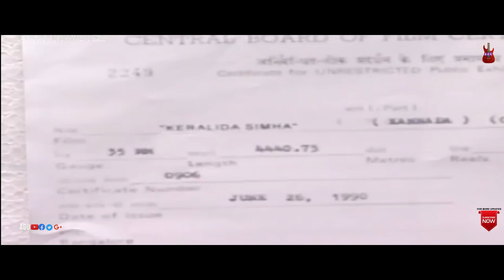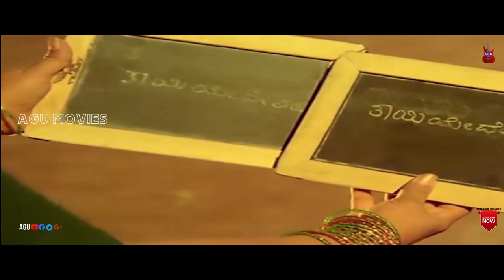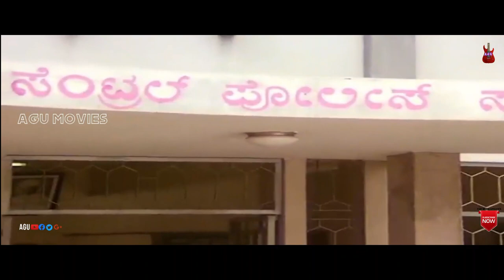Keralida Simha | ಕೆರಳಿದ ಸಿಂಹ | Full Movie | Dr Rajkumar | Saritha | Srinivasamurthy | Social Drama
Commentry :
The film revolves around two brothers who are police officers. Rajkumar plays the role of elder brother of Shankar, who is a strict and honest police officer. The protagonist falls in love with a lawyer played by Saritha. The protagonist seizes a gang which involves in the consumption of illegal drugs. It is revealed that the leader of the gang is the son of a rich businessman played by Thoogudeepa Srinivas. Under difficult circumstances the lawyer played by Sarita becomes the defence lawyer for the accused.
Awards
Filmfare Award for Best Actor (1981) – Rajkumar
Karnataka State Film Award for Best Sound Recording (1981) – Seetharam
Film: Keralida Simha
Starcast: Dr Rajkumar, Saritha, Srinivasamurthy
Director: Chi Dattaraj
Producer: P H Ramarao
Banner: Sri Rajarajeshwari Film Combines
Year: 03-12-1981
Songs:
1.Ondu Maathu Nanage Gotthu
Dr Rajkumar, Sulochana-Chi Udayashankar
2.Amma Neenu Namagaagi
Dr Rajkumar, P B Srinivas-Chi Udayashankar
3.Thiliyade Nanage Thiliyade
Dr Rajkumar-Chi Udayashankar
4.Eno Moha Eko Daaha
Dr Rajkumar, Vani Jayaram-Chi Udayashankar